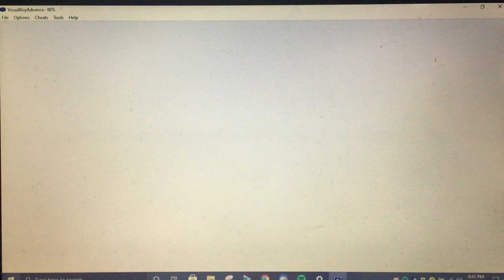Love for One and All! Let's Play Hamtaro, Ham-Ham Heartbreak with Corang15. Episode 17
Welcome to one of my Childhood Favourite games of all time in Hamtaro Ham Ham Heartbreak. We dive into the Ham-Ham world where Someone is out dispersing Meddling acts and Tricks to break up couples everywhere. Join Hamtaro and Bijou as we track down the scoundrel in hopes to put an end to his Quirks of Dishonest and Pitiful  ways to an end once and for all!